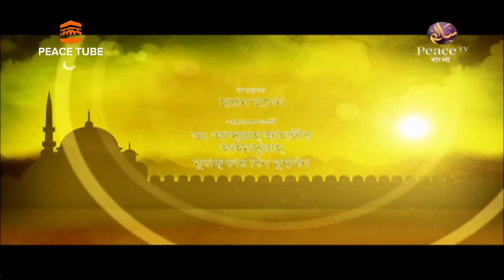আলেমদের সম্মান করার ফযীলত, খন্ড ৩, Harun Hussen, Abdullah Jahangir, Mujaffar Bin Musin, Ahmadullah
আলেমদের সম্মান করার ফযীলত, খন্ড ৩, Harun Hussen, Abdullah Jahangir, Mujaffar Bin Musin, Ahmadullah, Alemder Somman Korar Fajilat, Peace TV Bangla, Peace Tube,

All in One :
কিতাবুত তাওহীদ - ড. শহীদুল্লাহ খান মাদানী

Ahmadullah,
Shaikh Abdur Razzaque Bin Yousuf,
bangla dubbed,